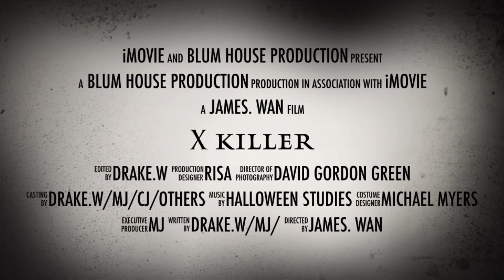XKiller (official movie trailer)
official movie release on october 31 2018

Co_lear go check him out y i want regret it